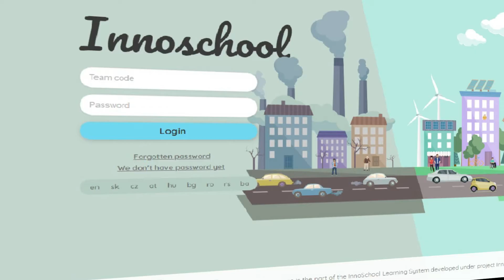About InnoSchool (Hungarian subtitled version)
Az InnoSchool projekt megvalósításában 9 európai ország szakemberei vesznek részt a Duna régióban. A program során olyan új megközelítésű tanulási rendszer kerül kifejlesztésre, mely részben egy játékszoftveren keresztül segíti a középiskolás diákokat gazdasági és vállalkozói ismeretek elsajátításában, különös tekintettel a társadalmi vállalkozásokra.

A projekt a Duna Transznacionális Programból, az Európai Regionális Fejlesztési Alap támogatásával, az Európai Unió és a Magyar Állam társfinanszírozásával valósul meg.

Project co-funded by European Union funds (ERDF, IPA, ENI).